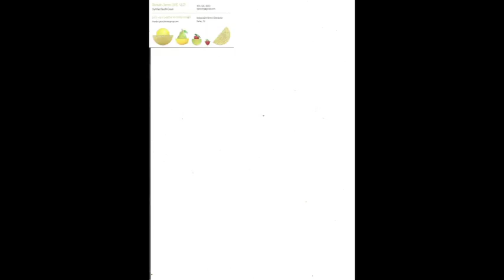Tx. Veggie 2017 - The Humane League, 2017.10.21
A FREE event celebrating plant-based lifestyle options of every kind...

Grey, the vegan rapper, will MC the 8th Annual Texas Veggie Fair, with a talk and special performance to wrap up TVF2017!

Other guest speakers and chef demos include:
-Nyse Collins
Founder and CEO of SanareLife
Certified Personal Fitness Chef
-Eddie Garza (en Español & English)
Vegan Chef, Author
The Humane Society of the United States
-Kristie Middleton
Author of “Meatless”
-Kneel Kohn
Warshow Angels frontman and vegan activist
Screening/Q & A of CFEI’s “Home On The Range”

Live performances by Rescue the Mouse and LIttle Giants

Free yoga and meditation by Dallas Yoga Center

Kids activities, including games, bounce houses, and story time

FOOD • SPEAKERS • LIVE MUSIC • CLOTHING • HOUSEWARES • VEGGIES • BEER GARDEN • CHEF DEMOS • GAMES • YOGA • KIDS ACTIVITIES • GIVEAWAYS • DOG FRIENDLY

Reverchon Park
Dallas, Tx